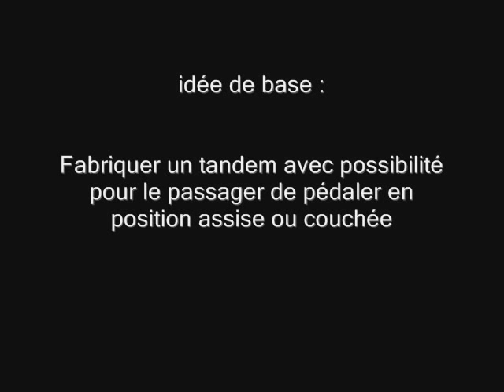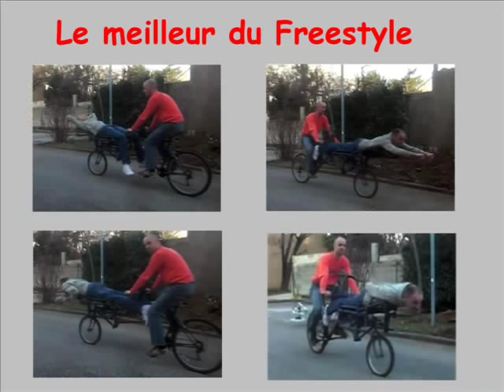Fabrication tandem face à face.wmv